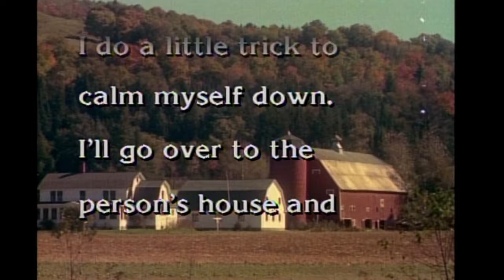Deep Thoughts: Urges - Saturday Night Live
Jack Handey deep thoughts on homicidal urges.  Aired 03/23/91